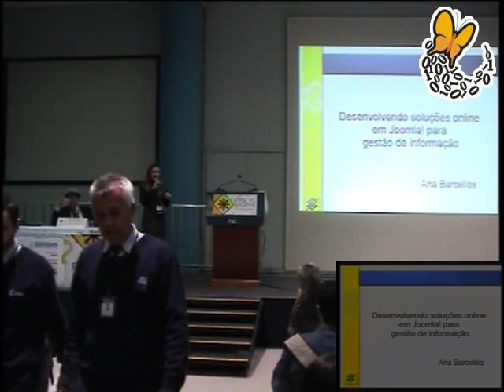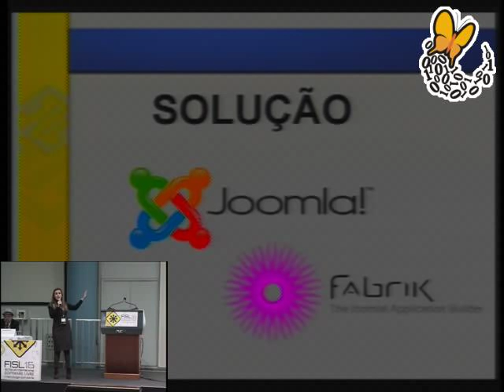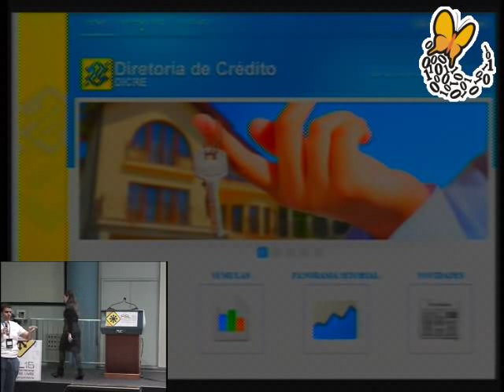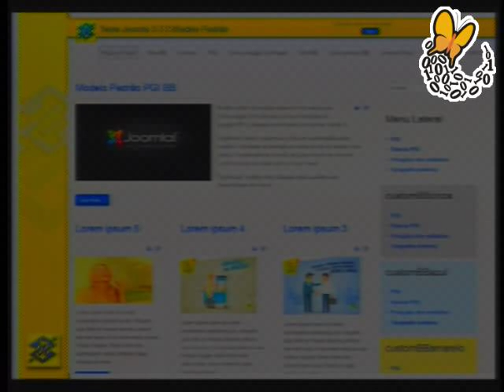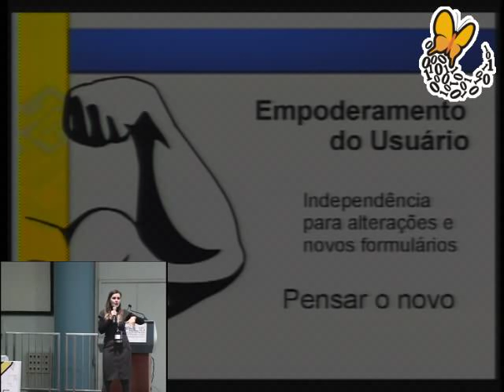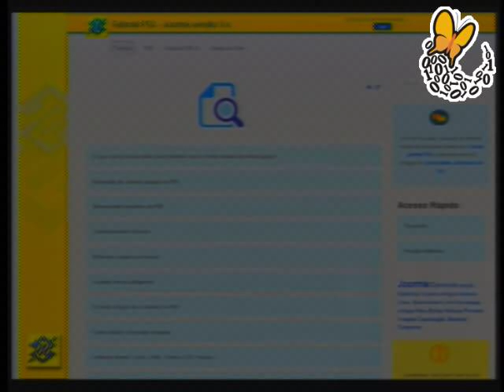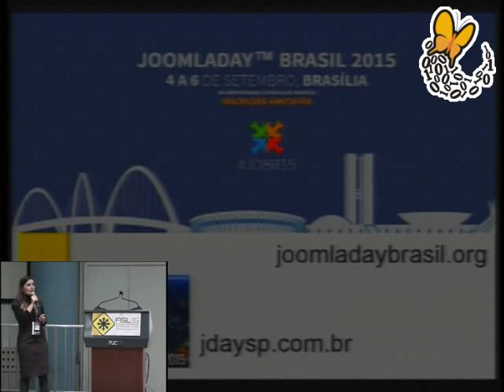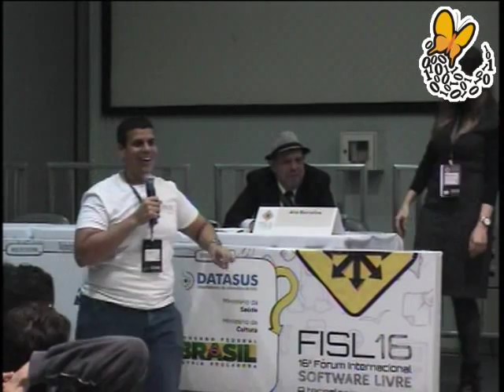Desenvolvendo soluções online em Joomla! para gestão de informação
A gesto da informao  um dos desafios do sculo XXI para as empresas. Conhea como desenvolver uma aplicao baseada em formulrios e relatrios de modo a oferecer soluo colaborativa, online e segura. Utilizando CMS Joomla! e componentes tambm gratuitos,  possvel desenvolver desde solues bsicas (para iniciantes) at complexos workflows com total controle de acesso e customizado de acordo com as necessidades de cada cliente.

Ana Barcellos